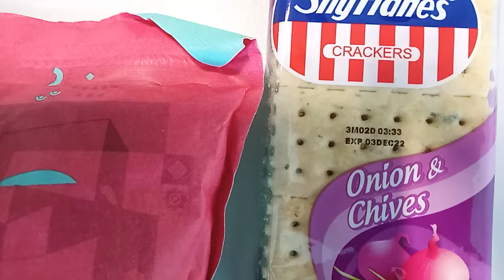Flakes the sky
Skyflakes